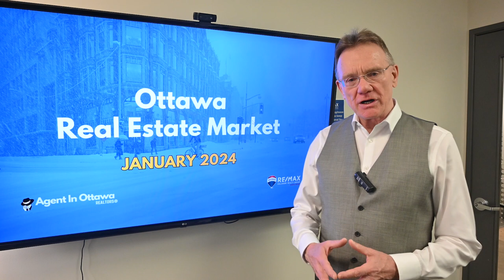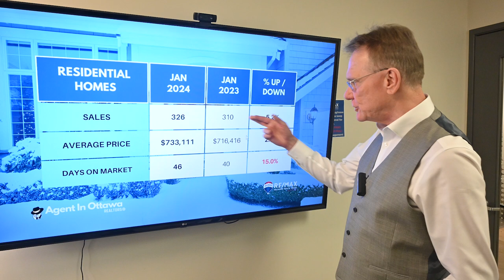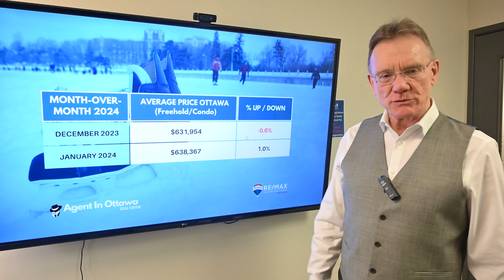Ottawa Real Estate Market Update January 2024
Real Estate Market Update for Ottawa, February 1, 2024. Sales and prices are up across residential houses as well as condos and we are still in a sellers market, with 10.7 weeks of inventory.

Even though we are in a sellers market, we are not seeing all of the multiple offers and bidding wars that we saw in the past.

Home prices are up year to date by 2.7% as well as month over month, with a 1% increase in prices from December 2023 till January 2024.

The average price for a home in Ottawa is now $638,367, an increase of 2.7% over January, 2023. This includes all home types.

The average price for a freehold house in Ottawa for January was $733,111, up 2.3%. This includes detached singles, Townhouses and Semi-Detached homes.

The average price for a condominium in Ottawa for January was $422,377 up 2.3%. This includes apartments, row units and stacked-style condos.

Ottawa had 469 Residential Properties sell in January 2024, up 4%. (includes freehold and condos). 326 sales were freehold, up 5.2%, and 143 were condo sales, up 0.7% over last year.

There were 469 Residential Properties listed for sale at the end of last month within our territory. 326 were Freehold Listings and 143 were Condominium Listings.

With an inventory of 1251 homes and 469 sold, there are 2.7 months or 10.7 weeks of supply which translates to a Seller's Market.